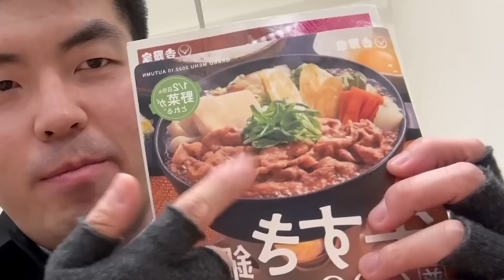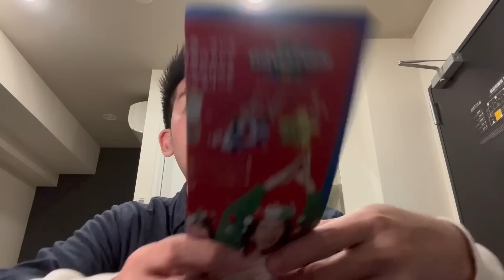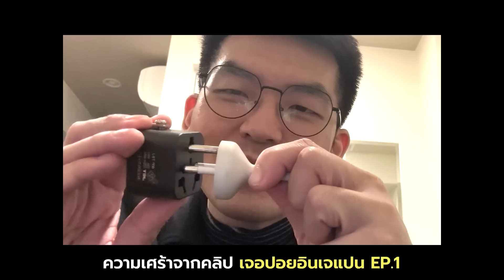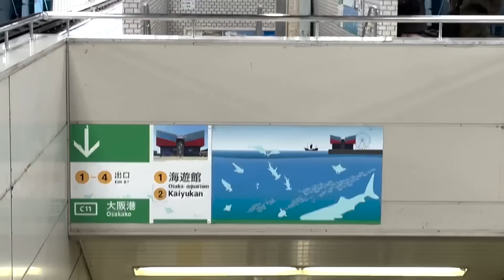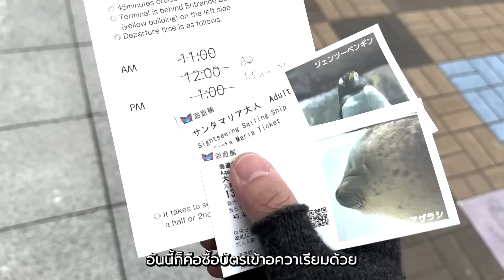ไปเที่ยวสวนสนุก Universal แบบลุยเดี่ยว ท่ามกลางคนมีคู่เป็นล้าน!! - เจอปอยอินเจแปน พี่น้องป.4 (EP.2)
มาต่อกันที่เจอปอยอินเจแปน EP.2 กับการไปเที่ยวสวนสนุก Universal คนเดียว ท่ามกลางคนมีคู่เป็นล้าน?! นอกจากนี้ยังไปเที่ยว KAIYUKAN อควาเรียมที่สร้างความเหงาถึงขั้วหัวใจ! จะเป็นยังไงไปดูกันกับ พี่น้องป.4 มาต่อกันที่เจอปอยอินเจแปน EP.2 จ้า!

@trikachon (ก๊อ)
@palmsiritaweechai (เจ๊ปาล์ม)
@nipponpoys (ปอย)